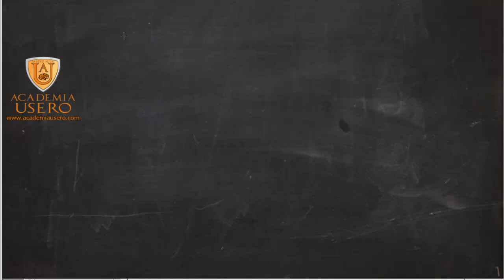Producto de monomios Yulema Álgebra Matemáticas 1º ESO Academia Usero Estepona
Explicamos el producto de monomios para alumnos y alumnas de 1º de ESO.
Operamos primero los signos, luego los números y, por último, ponemos la x y sumamos los exponentes.